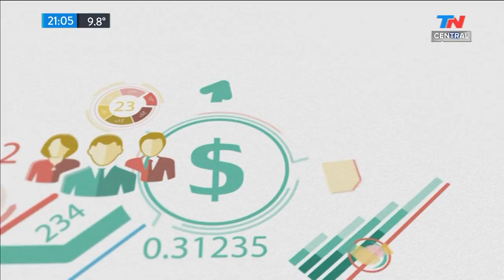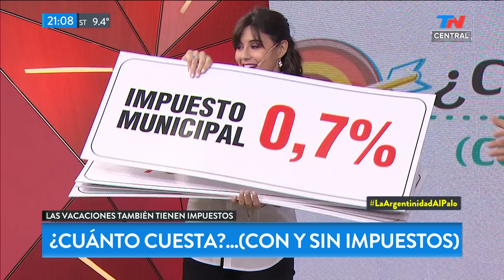¿Cuánto pagamos de impuestos cuando nos vamos de vacaciones? | TN CENTRAL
Fragmento de "TN Central" emitido el Martes 25 de Junio de 2019.